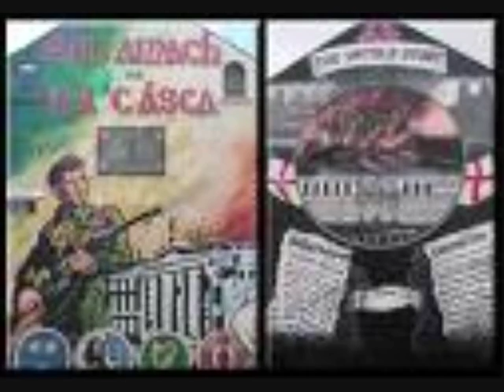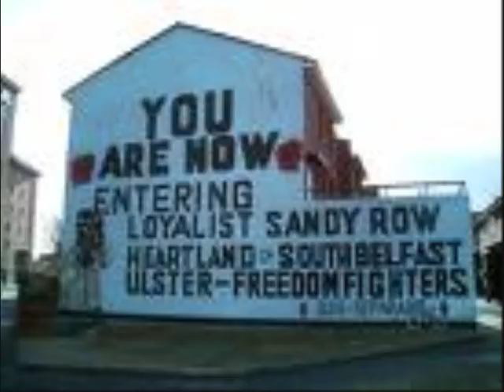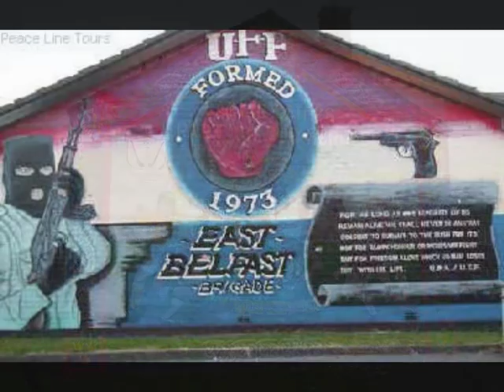Paul Brady - The Island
They say the skies of Lebanon are burning
Those mighty cedars bleeding in the heat
They're showing pictures on the television
Women and children dying in the street
And we're still at it in our own place
Still trying to reach the future through the past
Still trying to carve tomorrow from a tombstone...
Chorus

But Hey! Don't listen to me!
This wasn't meant to be no sad song
We've heard too much of that before
Right now I only want to be here with you
Till the morning dew comes falling
I want to take you to the island
And trace your footprints in the sand
And in the evening when the sun goes down
We'll make love to the sound of the ocean

They're raising banners over by the markets
Whitewashing slogans on the shipyard walls
Witchdoctors praying for a mighty showdown
No way our holy flag is gonna fall
Up here we sacrifice our children
To feed the worn-out dreams of yesterday
And teach them dying will lead us into glory...

Repeat Chorus

Now I know us plain folks don't see all the story
And I know this peace and love's just copping out
And I guess these young boys dying in the ditches
Is just what being free is all about
And how this twisted wreckage down on main street
Will bring us all together in the end
And we'll go marching down the road to freedom...
Freedom

A gorgeous song by Paul Brady illustrating the hardship in Northern Ireland during the troubles